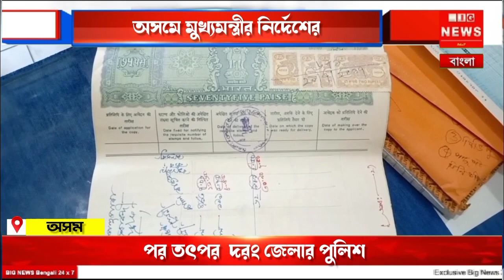অসমে মুখ্যমন্ত্রীর নির্দেশের পর তৎপর দরং জেলার পুলিশ